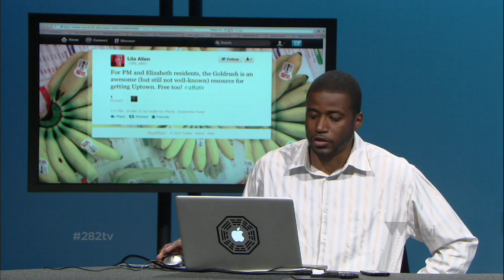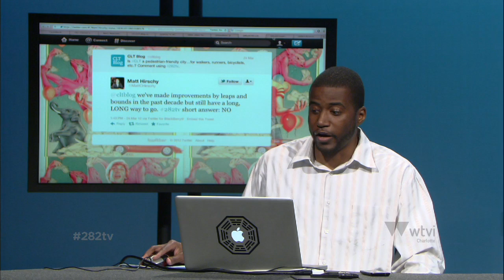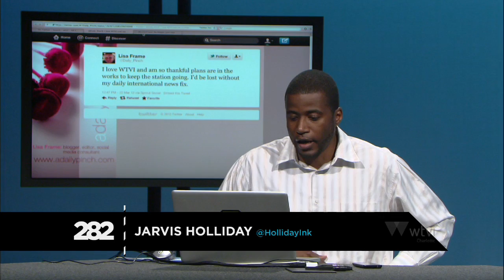282, Ep. 9: Pedestrian life, arts & culture, plus WTVI/CPCC merger and the future of public TV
Completed episode airs Mondays, 6:30 p.m. on WTVI channel 42, Charlotte's PBS station (channel 5 Time Warner Cable), and repeats at 11 p.m.